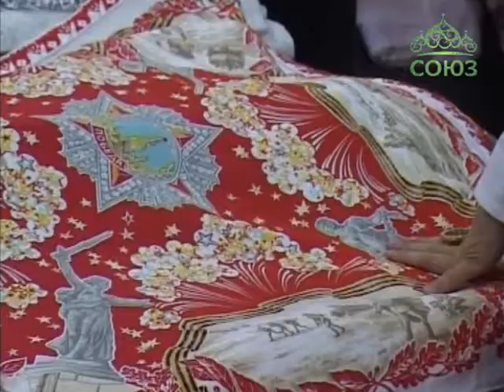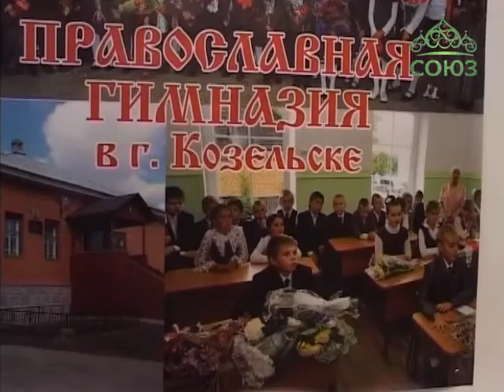Выставка-ярмарка «Вербная неделя» в Москве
Во Всероссийском выставочном центре в Москве открылась масштабная православная выставка-ярмарка под названием «Вербная неделя». В этом году она юбилейная – 60-я по счету.